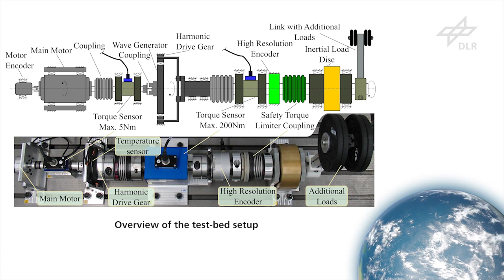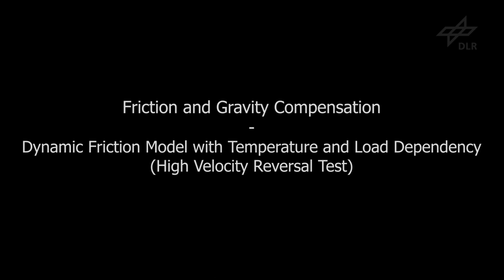Dynamic friction model with thermal and load dependency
Dynamic friction model with thermal and load dependency: modeling, compensation, and external force estimation

The performance of a physically-motivated friction model with a parametric description of the nonlinear dependency of the temperature and velocity as well as the dependency on external load is presented in this video. We show how the proposed model can be seamlessly integrated in standard dynamic friction models such as Lund Grenoble (LuGre) and Generalized-Maxwell-Slip (GMS). Also we show how a transmission system with high inherent friction like Harmonic Drive gear could behave under precise friction compensation considering the above mentioned effects. Additionally, the actuator can be used as a pure torque source (sensorless torque control loop) to realize, e.g. an impedance control.
Further details can be found in the following paper: "Dynamic friction model with thermal and load dependency: modeling, compensation, and external force estimation". Maged Iskandar and Sebastian Wolf, IEEE International Conference on Robotics and Automation (ICRA), 20-24 May, 2019, Montreal, Canada.